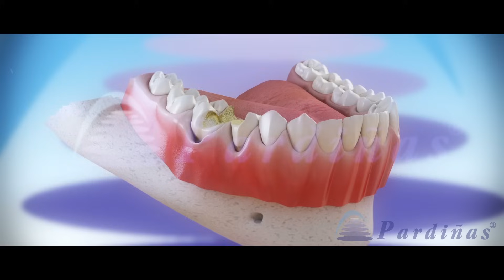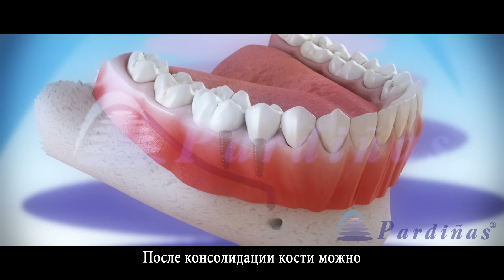Удаление зубов — Сохранение альвеолы ©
3D-видео Clínica Pardiñas об удалении зубов и последующем лечении для предотвращения резорбции альвеолы. Показывается потеря двух зубов от кариеса, их удаление, трансплантация костной альвеолы и ее последующее покрытие мембраной. Описывается развитие трансплантата и насаждение имплантатов на это место.